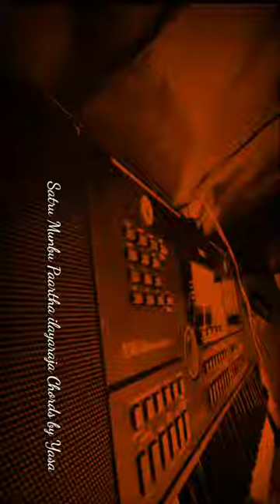🍊 Satru Munbu Paartha